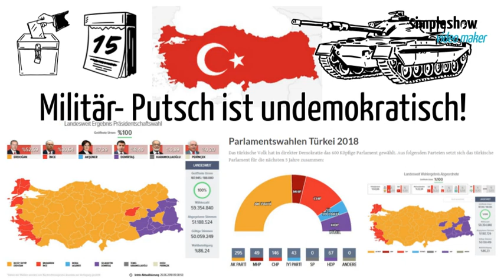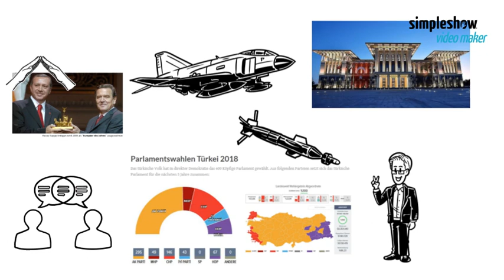Türkei: Militär-Putsch vom 15.7. war sinnlos in der direkten Demokratie!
Warum sprechen in der Türkei alle vom 15. Juli? Am 15. Juli 2016 wurde ein geplanter Putsch gestartet. Die Putschisten wollten eigentlich am Morgen um 3 Uhr des nächsten Tages starten. Weil aber die in Syrien stationierten Geheimdienste von Iran, Irak und Russland über Funk eine Unregelmäßigkeit mitbekommen haben und aus Versehen die unterwanderten Stellen in der Türkei kontaktiert hatten, startete der Putschversuch bereits am Abend des 15. Juli. Zuerst wurden die Fernsehsender von TRT gestürmt und eine Durchsage gemacht, dass die Putschisten das Land besetzt hätten und Militärrecht gelte. Dann wurden diverse Straßen und Brücken in Istanbul und Ankara besetzt und gesperrt. Durchgeführt wurde ein Angriff auf das Hotel des Präsidenten in Marmaris. Der Präsident wurde aber vom Geheimdienst bereits gewarnt und verließ das Hotel, bevor es beschossen wurde. Um das Militärrecht gültig zu machen wollten die Putschisten eine Unterschrift eines Kommandanten des türkischen Militärs erzwingen. Panzer, Helikopter und F-16 Bomber starteten aus einer der US-Basen in der Türkei und bombardierten darauf den türkischen Geheimdienst, die Sendeanstalt von TURKSAT und das türkische Parlament. Im Parlament besammelten sich Abgeordnete, um sich zu beraten, als die Bomben auf das Parlament fielen. In englisch- und deutschsprachigen Medien wurde berichtet, dass Erdogan Asyl in Deutschland und anderen Ländern beantragt habe. Das war ein Versuch, eine Resignation der staatstreuen Polizei und Militärs heranzuführen. Bald darauf meldete sich auch Präsident Erdogan über die BBC und erklärt die tatsächliche Situation. Er rief dabei die Bevölkerung auf, sich beim Flughafen Istanbul zu besammeln. Denn wenn jemand dieses Land regiert, dann ist es das türkische Volk, sagte der Präsident. Darauf gingen Millionen auf die Straßen und störten mit großem Mut das Vorhaben der Putschisten. Von der US-Basis wollten weitere F16 Bomber starten, welche dann aber durch einen Stromunterbruch auf der Basis daran gehindert wurden. Das Ziel war, mehrere Großstädte in der Türkei anzugreifen. So wurde der Putschversuch in der Türkei gestoppt und die demokratisch gewählte Regierung blieb auf ihrem Posten. Als man unter den Putschisten mehrere prominente Anhänger einer bestimmten Organisation gefasst hatte und alle eine bestimmte App zur Kommunikation verwendeten, wusste man schnell die Identität der Putschisten. Es gab über 400 Tote und über 1200 Verletzte an diesem Abend. Der Ausnahmezustand wurde ausgerufen und die unterwanderten Stellen wurden darauf gesäubert.